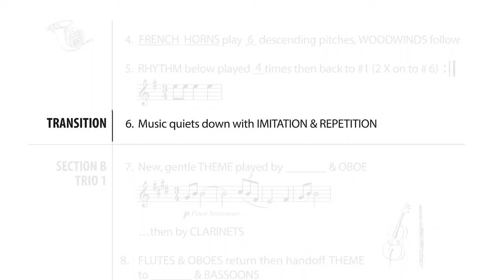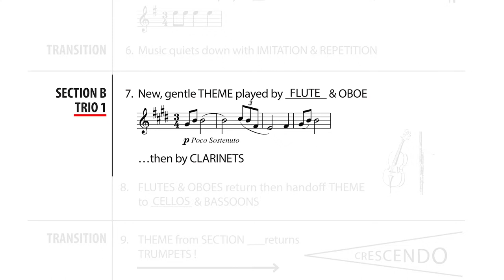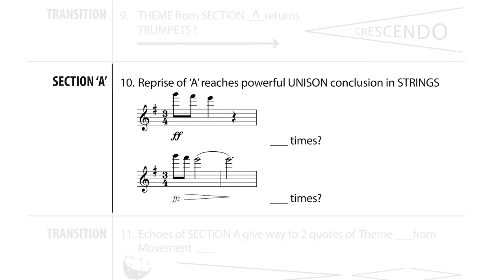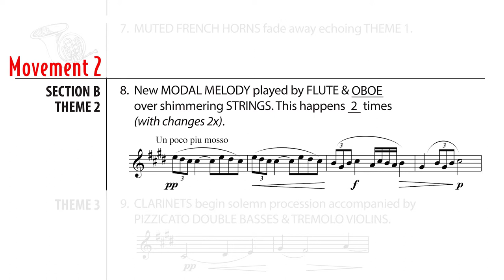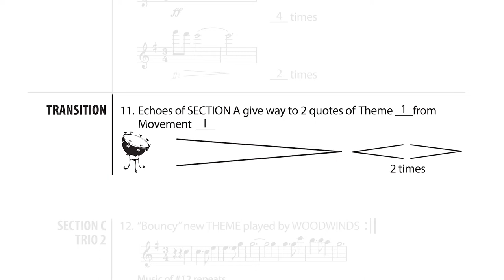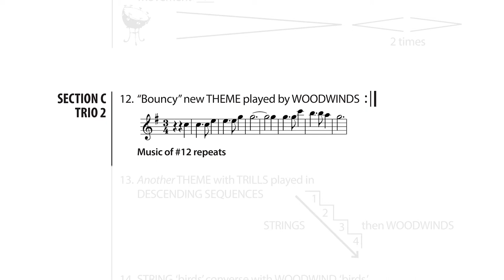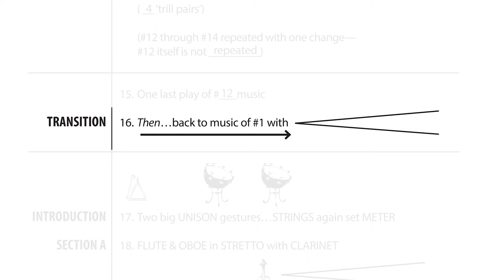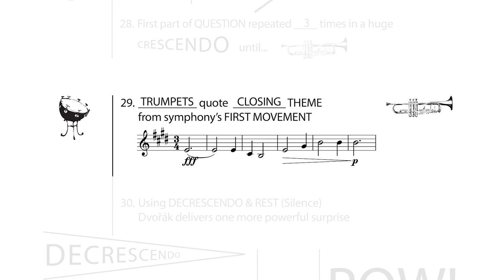Discovery Orchestra Chat 168 DVORAK Symphony No. 9 Movement 3 Part 2 with George Marriner Maull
In this Chat, we'll explore the "B" section of Movement 3 - beginning with the decrescendo from the bombastic ending of the "A" section to the gentle beginning of the "B" section.

📧 Have a question or a comment? 💬

In addition to videos like this one, we share new Discovery Chats and other videos on a regular basis. Don’t miss them!